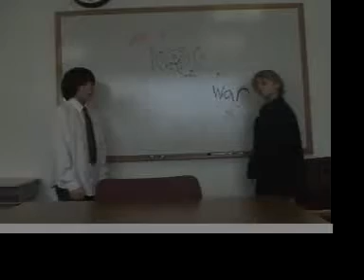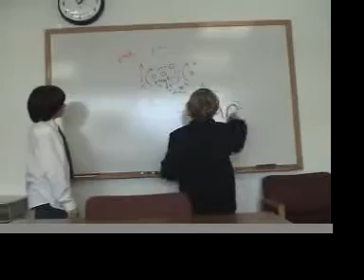Barack Obama 2008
BMS Social Studies project on Barack Obama.